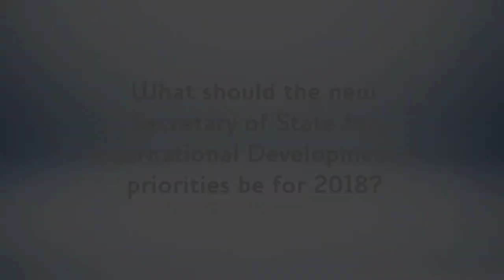Olúsolá Owónikókó - priorities for the UK’s Secretary of State for International Development